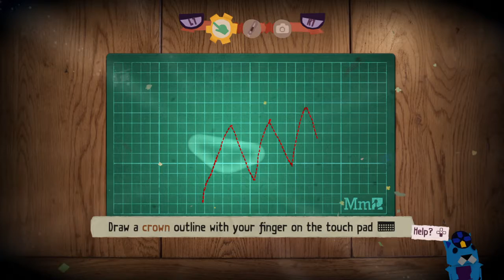Tearaway Unfolded #2 The Ugly Crown